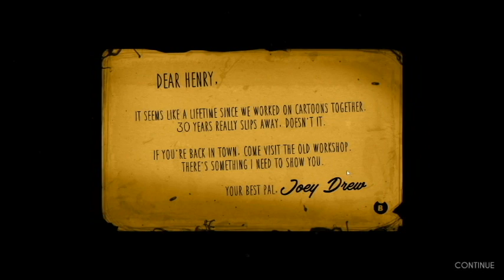Bendy and the Ink Machine Chapter 1 "Moving Pictures"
Its almost the end of october and sadly that means the spooky season is almost behind us, lets end this months horror games with a bang! Bendy and the ink machine, such a classic at least for me, what happens when we turn the machine on. should it be turned on?